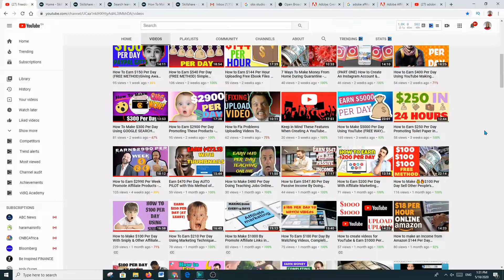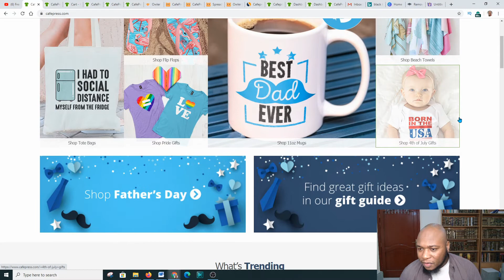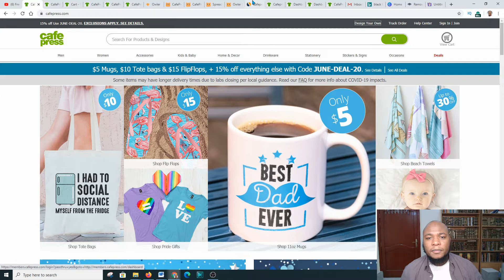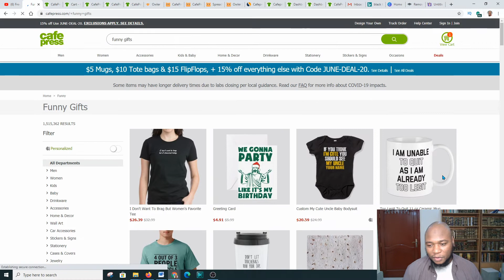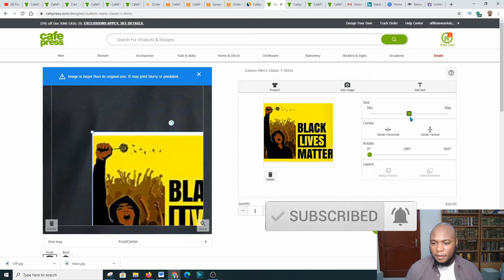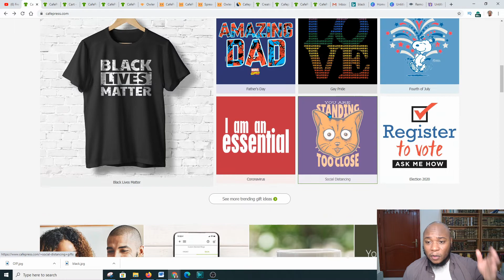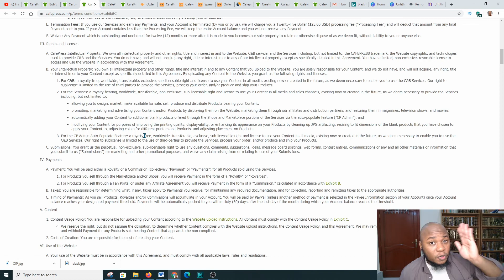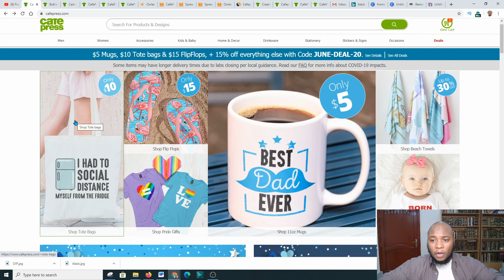How to Make $100 Per Day Printing (FREE) T Shirts Passive & Active Income - Making Money Online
🎥 About this video, ► I will show you another awesome way to make money online and work from home with another free print on demand site that you start that requires no skills no website and you can do this from the age of 13 and you don't need a PayPal account to get started. These print on demand business models make people a lot of money and they look after everything for you.

Marketer Magic is a brand new software as a service (SAAS), that was created by the entrepreneur and Youtuber Kevin David, that compiles a set of different tools tailored to help solve some of the problems that you might encounter, in the digital marketing space

➥➥➥ The Perfect Landing Pages :
1. Click Funnel (14 Day Free Trail for Click Funnels)

Products to Grow Your Youtube Channel :

*** ►Video Marketing Blaster - Rank Videos On #1 Page Of Google And Youtube (view mobile)

Other Resources you need to have:
*** ► How To Become A Jeweler - Latest, Unique E-commerce Guide (view mobile)

Marlon McLeod